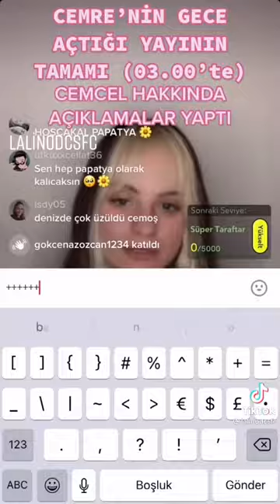Cemre Solmaz “Her şey için çok uğraşıldı ama olmadı” dedi🥺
Cemre Solmaz
Celkız
CemCel
Cellat